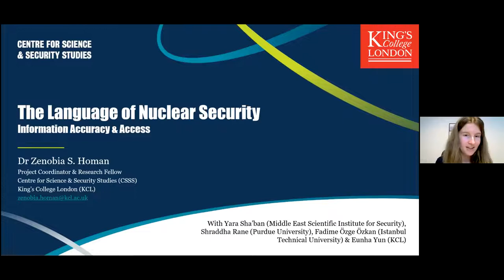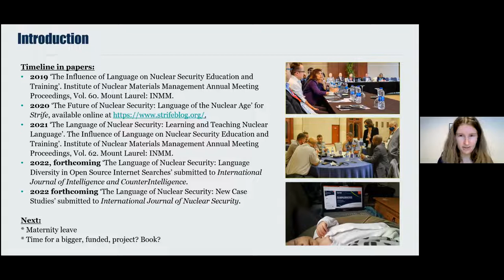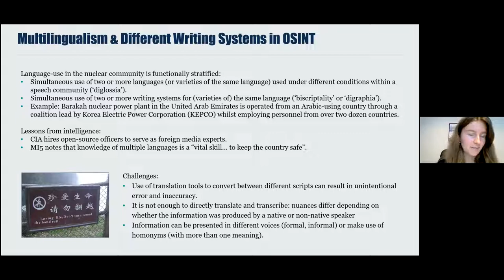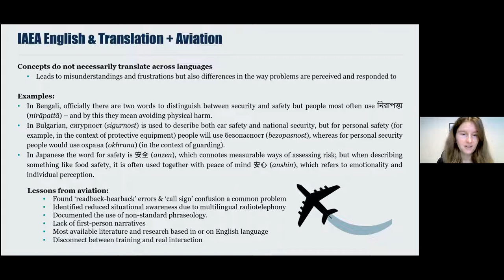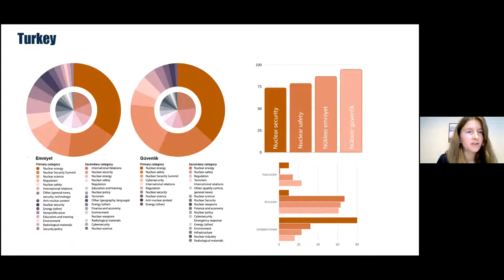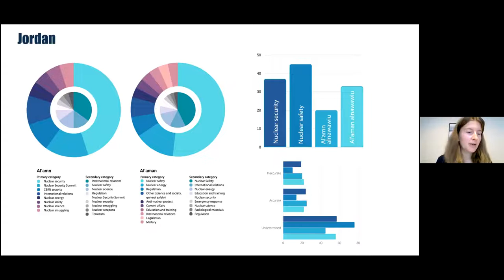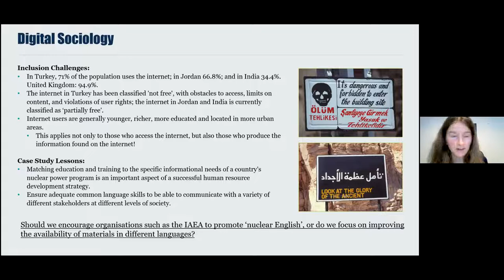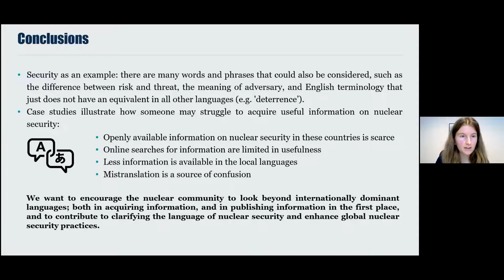The Language of Nuclear Security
Nuclear language is highly specialised, with professional standards, phrases and acronyms. Information is often classified, and rarely features in casual conversations. What is more, as nuclear fission is a relatively recent development, present day nuclear language has not yet been thoroughly documented or investigated. We do not know the impact it has on workplace communication, positive or negative, because this has not yet been measured.

In this discussion, Dr Zenobia Homan will highlight the importance of documenting the cultural background of key nuclear security concepts. In particular, she will explore the impact of native language inclusion and exclusion on work relating to nuclear sources. Many other sectors, such as aviation, can corroborate the fact that effective communication will prevent incidents. Consequently, she argues that a more diverse and inclusive approach to language will benefit research, policy and practice relating to nuclear communication.